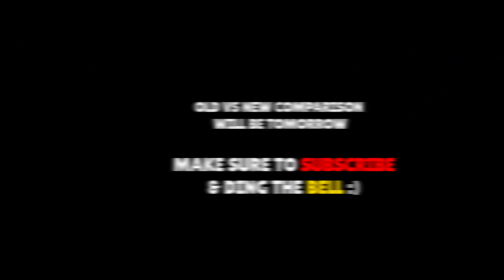Brawl Stars: Balance Changes + LEON VOICE October Brawl Update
USE CODE: RADICAL